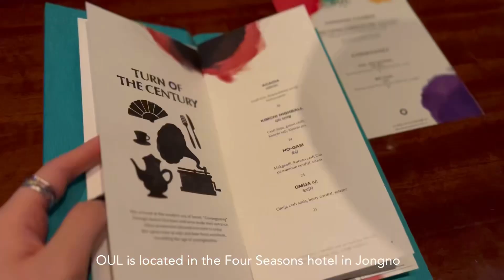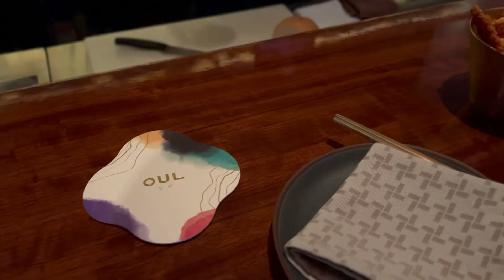seoul vlog: bars you need to visit in korea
Hi frens!
During the winter, I visited bars in the Four Seasons hotel and the Fairmont hotel for new year’s eve. In this seoul vlog, I’ll also show you the dining experience at the Park Hyatt in gangnam. Must visit places in 2023 and 2024 with great ambience if you don’t mind splurging a bit on food and drinks!!

ABOUT ME
My name’s Julia, I used to live in Korea but now am based in LA! I post mainly travel content nowadays but I love creating product reviews as well.

MUSIC
Sign up with my link for 1 month free!

TIMESTAMPS
0:00 Intro
0:50 Vinyl Record Bar/Restaurant
2:40 Korean Spirit/Cocktail Bar
4:06 Upscale Rooftop Terrace Bar - Han River/City view